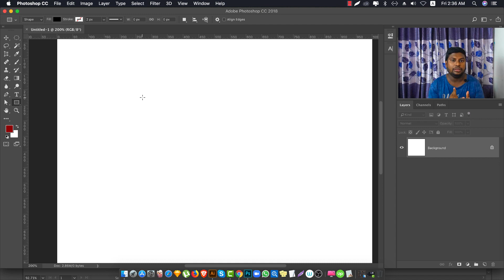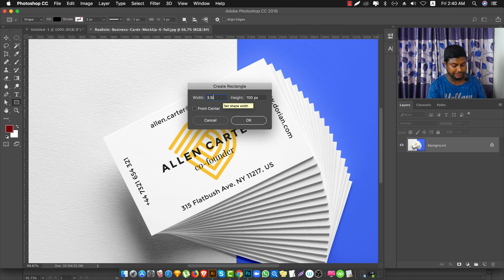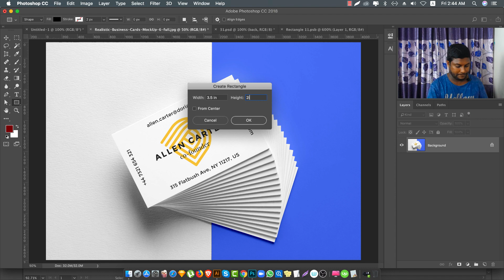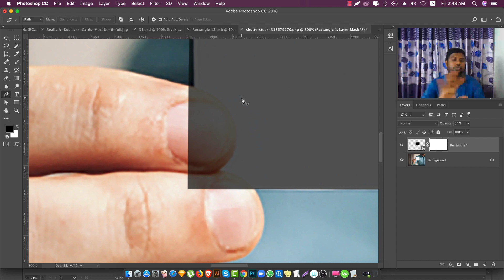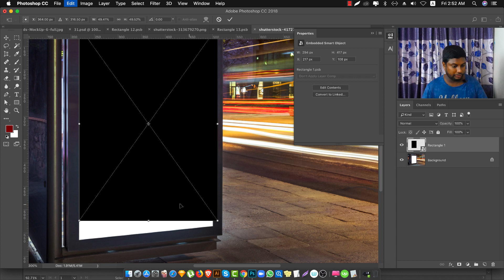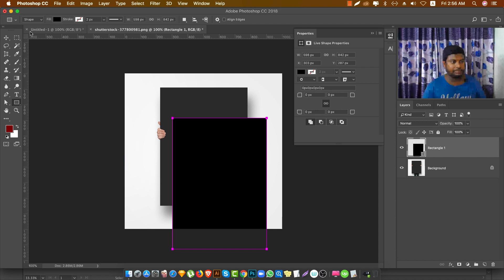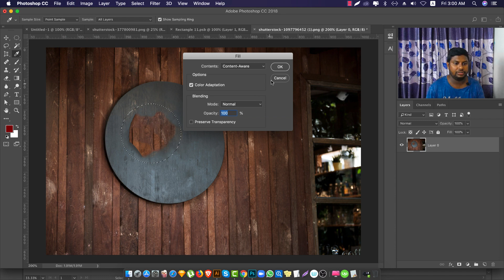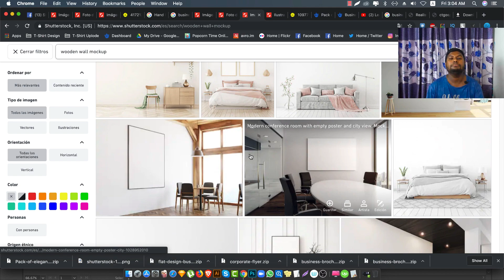How to Create a Logo - Flyer - Poster - Business Card Mockup | Graphic Design Bangla Tutorial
In this video, You'll learn how to create a realistic, Logo - Flyer - Poster - Business Card Mockup in Photoshop using Smart Objects and ad layer Mask.

mokcup, how to create business card mockup, business card mockup, business card mockup bangla tutorial, smart object, business card, mockup bangla tutorial, design